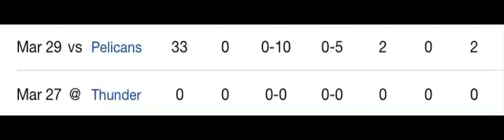Evan Fournier 0 Points/0-10